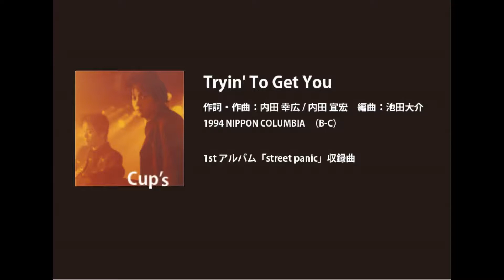ビーイング名曲紹介 23 Tryin' To Get You / Cup's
作詞・作曲：内田 幸広/内田 宜宏　編曲：池田大介
1994 NIPPON COLUMBIA　（B-C）

1stアルバム「street panic」収録曲